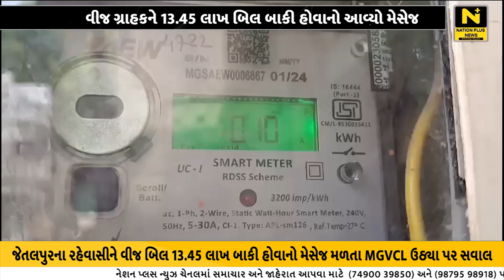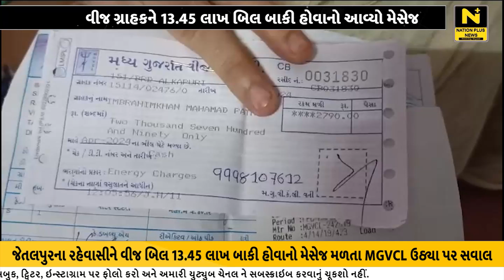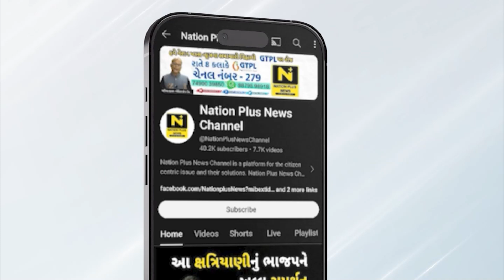વીજ ગ્રાહકને 13 45 લાખ બિલ બાકી હોવાનો આવ્યો મેસેજ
વડોદરા શહેરમાં થોડા સમય પૂર્વે એક વીજ ગ્રાહકને 9.24 લાખ રૂપિયાનું બિલ બાકી હોવાના કિસ્સાએ ચકચાર જગાવી હતી. જે બાદ જેતલપુર વિસ્તારના રહેવાસીને વીજ બિલ 13.45 લાખ બાકી હોવાનો મેસેજ મળતા એમજીવીસીએલ પર સવાલો ઉભા થયા છે.